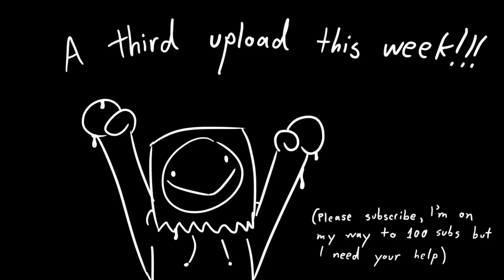"How much did you sleep before the exam?"